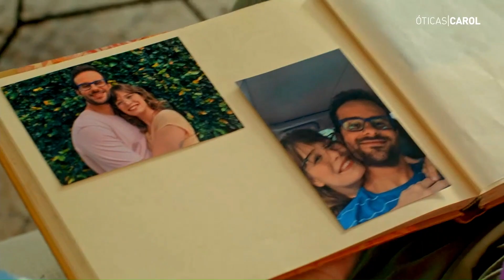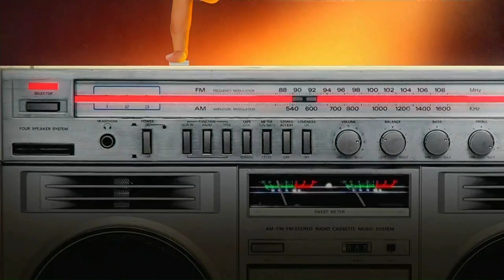Vai na Fé (Globo) | Intervalo 1 de 2 (11/03/2023)